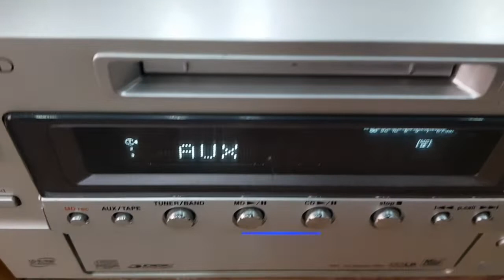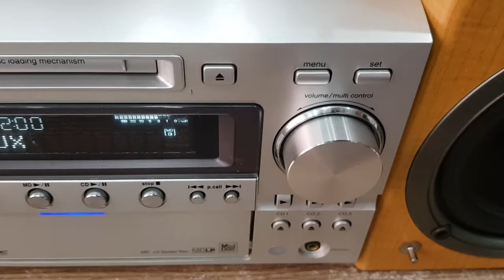Clip Demo 📽 Mini Đại Bass Khỏe, Loa Nặng Chất KENWOOD_HD7 (0908804711)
Mini Đại
⚡Dòng tiền thân của Dòng Nổi Tiếng KEN K700 (Loa như nhau)
⚡Công suất tốt, bass khỏe, âm sáng
💲Đủ phụ kiện: biến áp (đổi nguồn rời), điều khiển học, dây loa, dây kết nối đthoai

💥 Cổng quang Optical in từ smart tv làm DAC.
💥 CD, MD đọc tốt. Cổng Aux kết nối điện thoại, máy tính. Có ngõ Sub điện out.
💥 Mặt phay nhôm xước rất dày, sang và bền.
💥 Chỉnh N.Bass 2 nất (như Loundness tăng bass treble cùng lúc).
💥 Loa nặng, chất và hậu loa với chiều sâu nổi bật 25cm gia tăng thể tích thùng loa.
- Công suất máy: 60w
- Công suất loa: 60w
- Kích thước tổng: ngang 60 x cao 29 x sâu 25cm.
- Loa nặng 4.25kg (1 loa)
- Ampli nặng 6.7kg

🎸 Cảm nhận đầu tiên là công suất tốt, chất khỏe, nghe phòng dưới 25m2. Như một dàn size trung.
🎸 Âm Treble sạch, chi tiết, Giọng hát phần Mid rõ chữ, không bị khô khi chỉnh cao Treble. Âm trầm sâu, lực như bass 18.
🎸 Khó có thể đòi hỏi hơn ở một ngoại hình dàn mini như vậy về công suất lẫm chất âm.